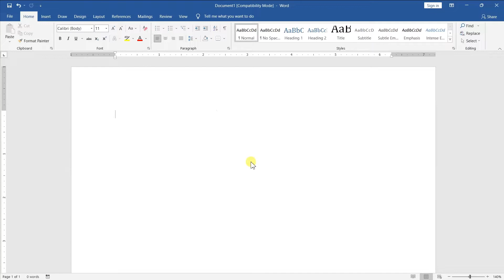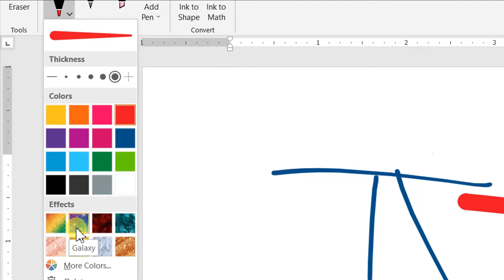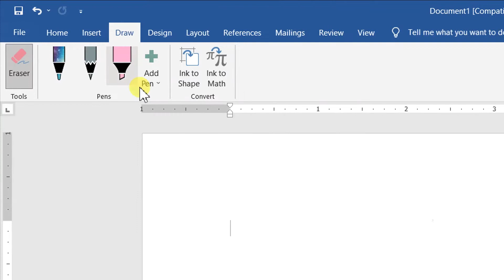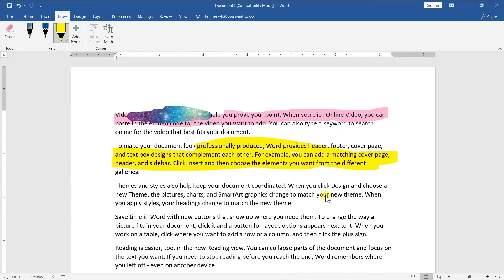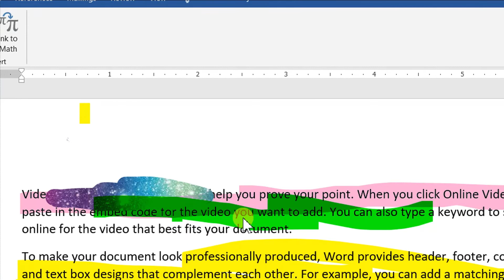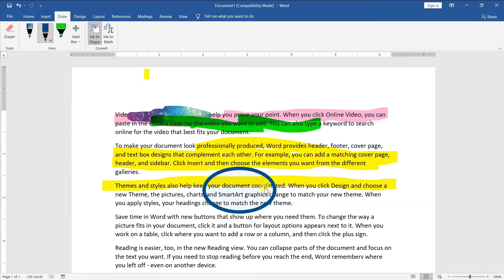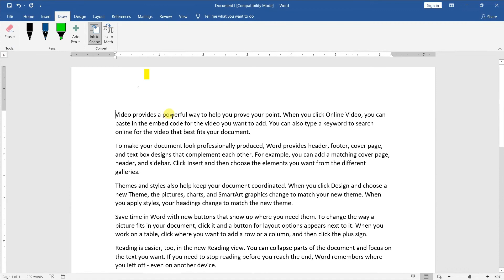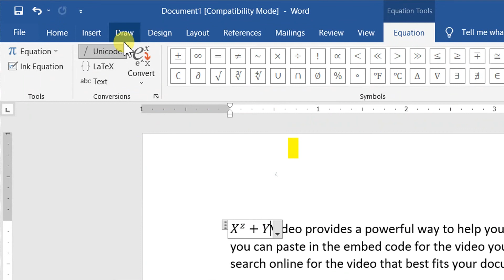How to use Draw tab options in word | Draw Menu | MS Word 2019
Draw tab is third tab in Word
it contains some basic tools for drawing easily in Word without using any object or any other software.
The Draw tab offers three types of drawing textures: pen, pencil, and highlighter, each with a different look. To choose one, simply click it and you're ready to start drawing. If you want to change its colour or thickness, click the drop-down arrow next to the pen and select your preference.

Time Stamp for Draw Tab in MS Word
00:00 Introduction to Drow menu/tab
00:30 Groups of Draw Tab/menu
01:00 Draw group
02:00 Eraser Group in Draw menu
02:30 Pencil Tool in draw tab
03:02 Highlight Text tool in Draw tab
04:10 Deleting default tool from draw group
04:23 adding new pen/highlighter/etc tool
04:41 Ink to Shape
07:05 Ink to math